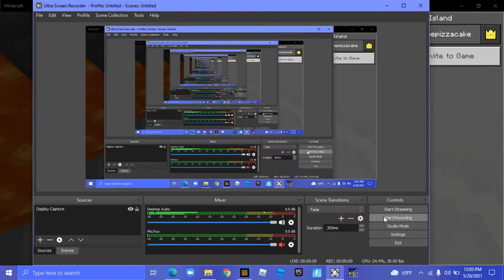Minecraft island survival episode 3